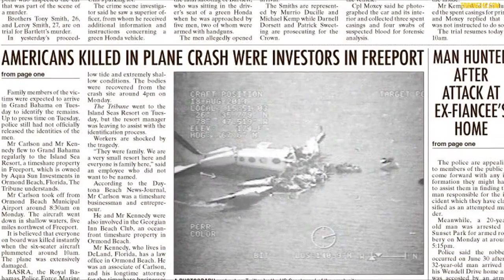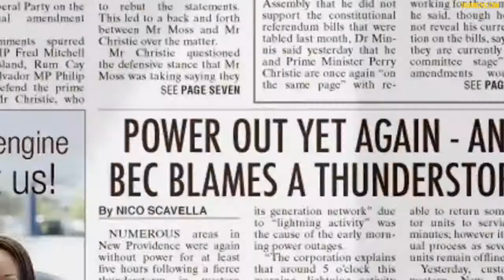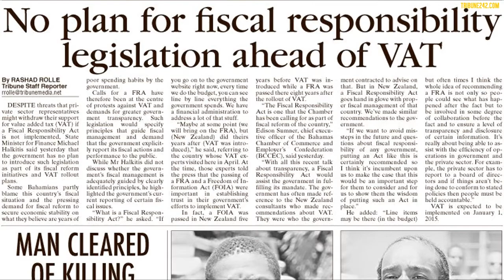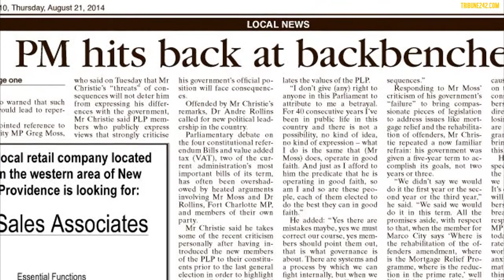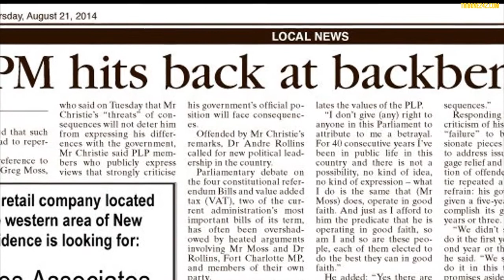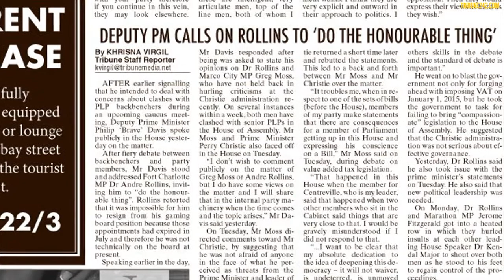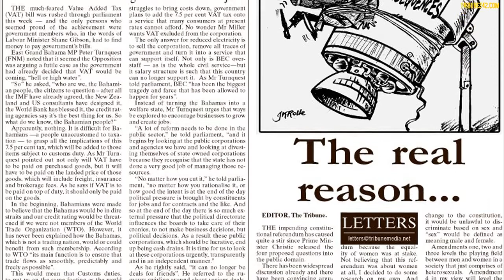The Tribune's Top 5 - August 23rd